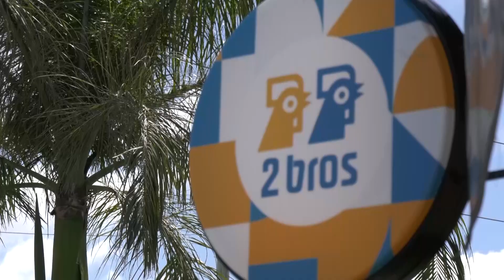2 BROS FRIED CHICKEN GOLD COAST - The Food Dude Australia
One of Australias best Fried Chicken places is 2 Bros on the Gold Coast.

This is Nashville Fried Chicken at it's best. just a short drive away from the iconic Surfers Paradise strip you'll find some of the best fried chicken out there.

hot tip, the Nashville Loaded Fries are some of the best you'll ever have and don't get me started on the tenders and shakes

The Food Dude Ausralia airs on 7Mate & 7Flix